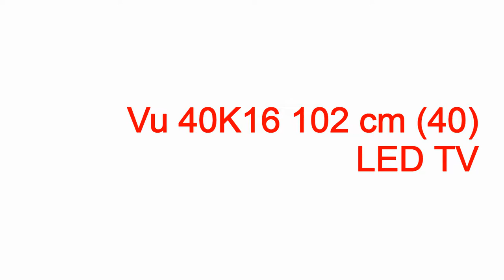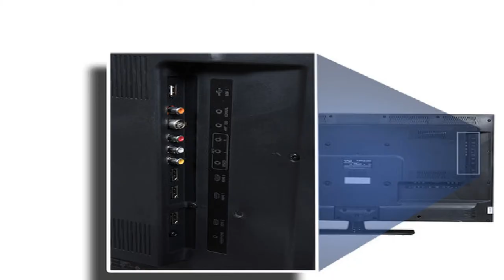vu de led com transistor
vu de led com transistor vu de led com transistor